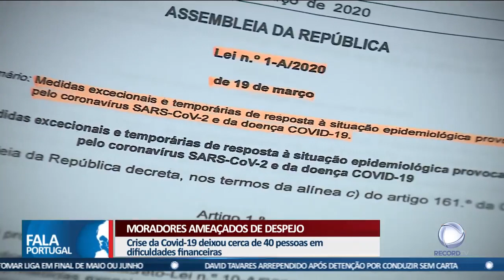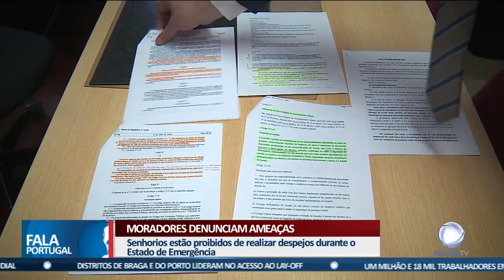Covid-19 A real problem for unemployed people in Portugal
Fala Portugal News Chanel Report